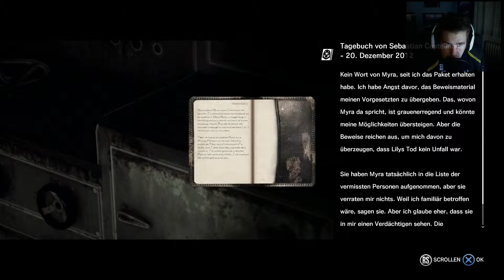The Evil Within - #045 Krankenschwester Missing! | Let's Play The Evil Within [Facecam/Ps4]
The Evil Within ist das neue Projekt aus Shinji Mikamis Edelschmiede Tango Gameworks. Shinji Mikami ist der Mastermind zahlreicher Klassiker und Erfinder der erfolgreichen Resident Evil-Serie.

In bester Survival Horror Tradition führt Sie die Geschichte in eine verstörende Welt die Ihnen den Atem stocken lässt, gespickt mit hinterhältigen Fallen und abscheulichen Vorrichtungen. Im Kampf gegen bestialische Kreaturen, erleben Sie das pure Grauen, herausragend cineastisch inszeniert durch State of the Art Grafik und Animationen der neusten Version der id Tech 5-Engine.

Am Tatort eines grauenerregenden Massenmords werden Detective Sebastian Castellanos und seine Partner Zeuge eines schaurigen Ereignisses. Nachdem er mitansehen muss, wie einige seiner Kollegen von einer geheimnisvollen Macht regelrecht abgeschlachtet werden, gerät Sebastian in einen Hinterhalt und wird bewusstlos geschlagen.

Als er wieder zu sich kommt findet er sich in einer unheimlich-bizarren Welt wieder, in der widerwärtige Kreaturen zwischen den Toten umherwandern. Im Angesicht dieses unvorstellbaren Grauens und im Kampf um das nackte Überleben, begibt sich Sebastian auf einen gnadenlosen Horrortrip, um das Geheimnis hinter den schrecklichen Ereignissen ans Licht zu bringen!

Passwort: Livingwalls

Xx-EasY-StYlE-xX Video Gaming TV Produktion:

►Aufnahmen Playstation3 & 4:
►Psn Acc:
Xx-EasY-StYlE-xX

►Aufnahmegerät
Elgato Game Capture

►Aufnahmen PC:
►Mein Gaming PC

►Mic
T-Bone SCT 2000
Blue Yeti USB Microfon

►Skype:
kEi_iS_bAcK

►Steam:
XxEasYStYlexX

LG
EasY